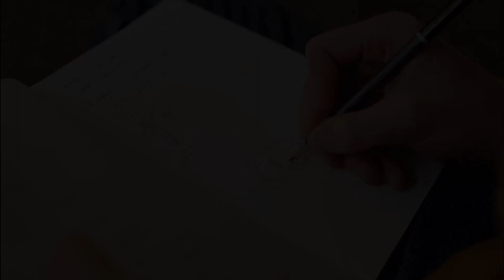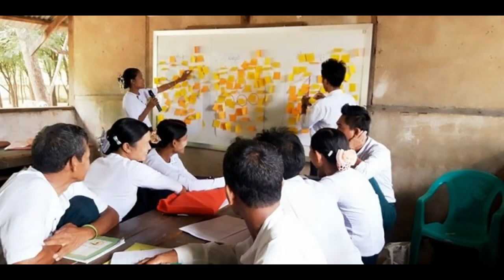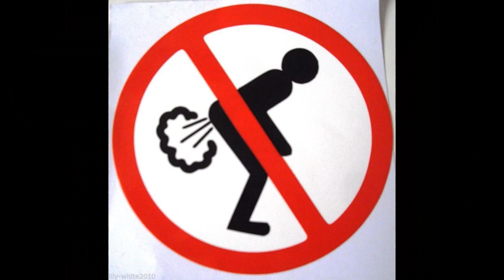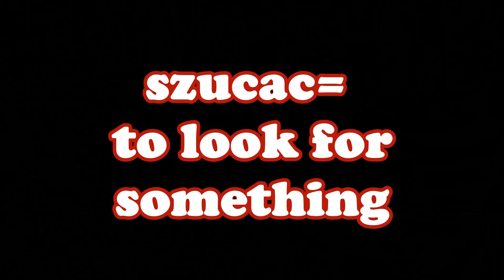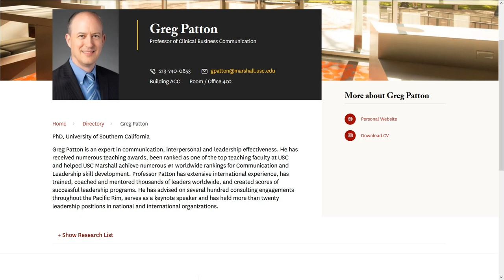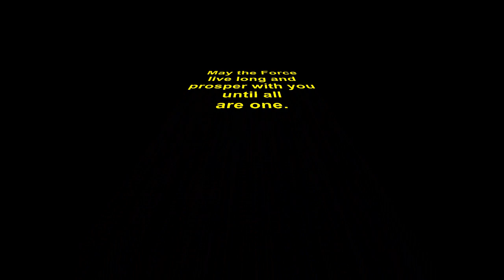We support Prof. Patton of USC |Some words in langugaes that sound bad in others.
Here, At T & D Productions support Professor Patton of the University of California, who got fired for basically saying a common  Mandarin word that sounds like an English racial slur. We did some research and  found that innocent words in one language sound like offensive ones in others. It's pretty common. So set back and be entertained as we look at some.

Clips used:
Alien Nation  1988, 20th Century Fox, Directed by: :Graham Baker

Disturbia,. 2007 Paramount. Directed by: DJ Caruso..

you can find these on Amazon
Alien Nation